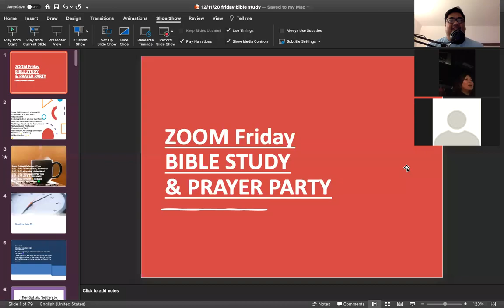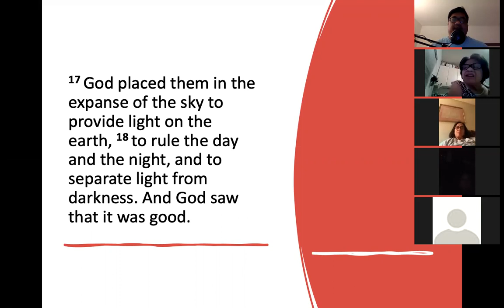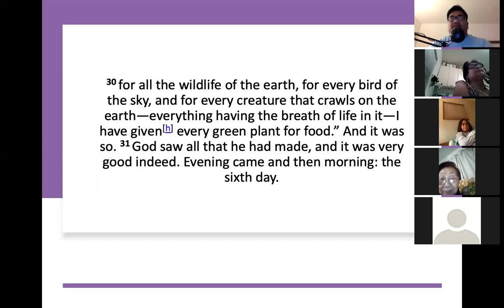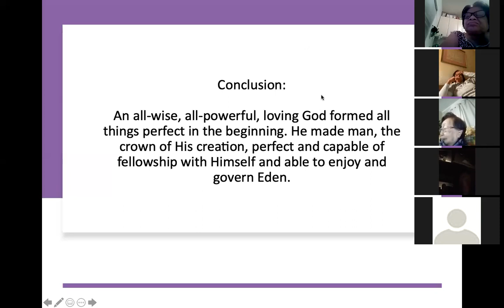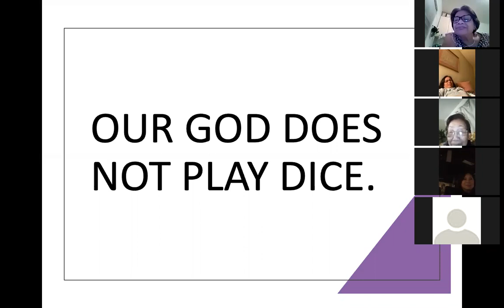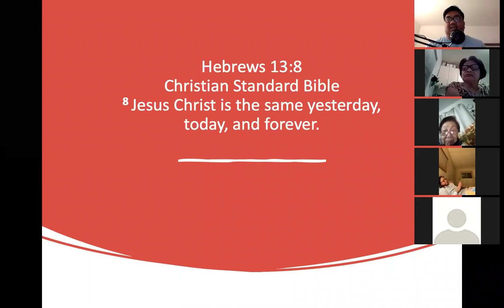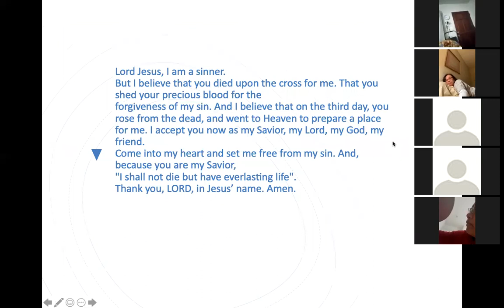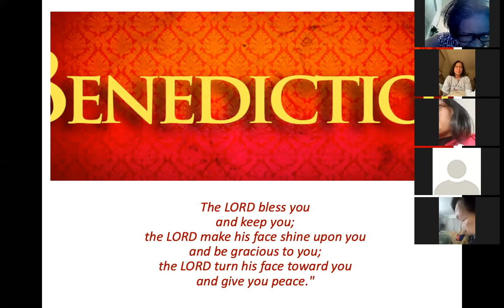12/11/20 Zoom LifeGroup with Pastor Jeff Padre Guiwa